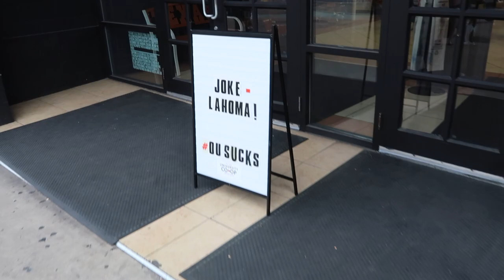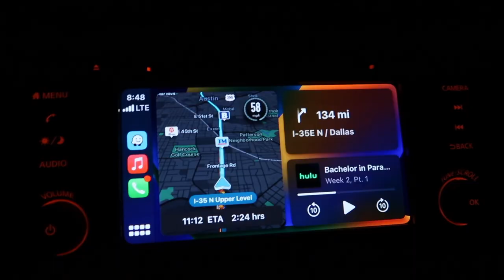vlog: my first texas ou weekend + texas state fair | Aria Rideaux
vlog: my first tx ou rivalry football game + texas state fair | Aria Rideaux
vlog: my first red river showdown!

Hi everyone,

My name is Aria, and I am so glad you found my channel! In today's video I take y'all along with me throughout my first Texas OU weekend. Every year, Texas and OU face off in Dallas at the Cotton Bowl. I got the chance to experience the rivalry football game, and a bit of the Texas State Fair as a freshman and decided to take you guys along! As always, stay safe and know that I am sending lots of love your way!

muah, xoxo,

Aria H. Rideaux

 name?: aria rideaux
 age?: 18
 birthday?: august 10th (leo baby!)
 grade?: freshman at ut austin
 where do I live?: born and raised in texas

what did I use to film/vlog? canon g7x mark ii
what did I use to edit? final cut pro x